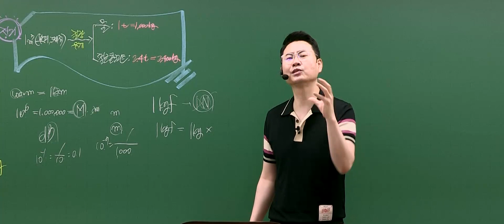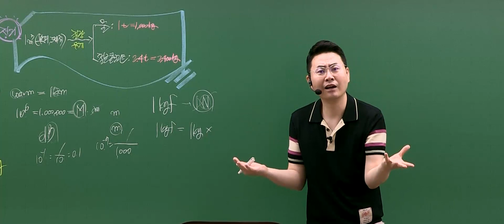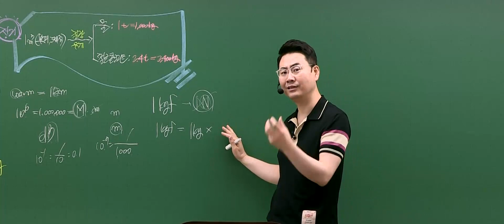합격을 떠 먹여드리는건 선생님의 몫입니다 여러분들은 ...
합격을 할 수 있게 합격이란 사과나무에 올라가
가장 잘 익은 합격이란 열매를 고르고 골라
잘 따서 떨어뜨려 드립니다.
여러분은 받아서 드시기만 하세요

- 건축직 건축구조 김창훈 T 2024 입문 강의 中 -

건축구조 김창훈 선생님의 2024 입문 강의가 궁금하시다면?